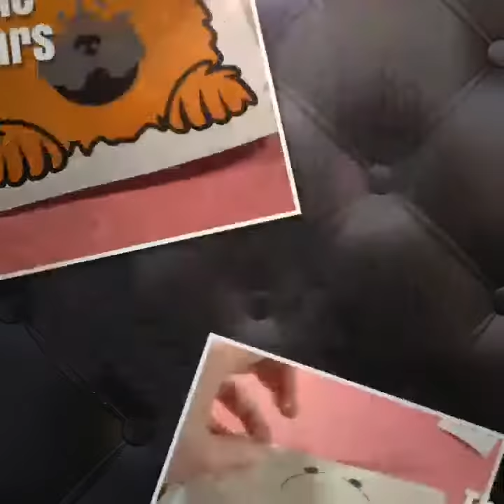How to make a Chow vinyl dog decal.